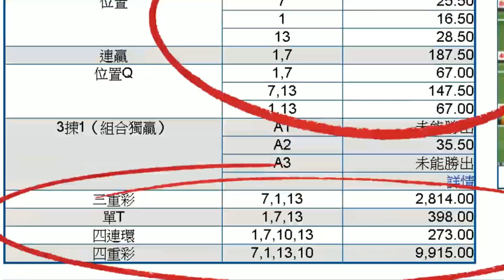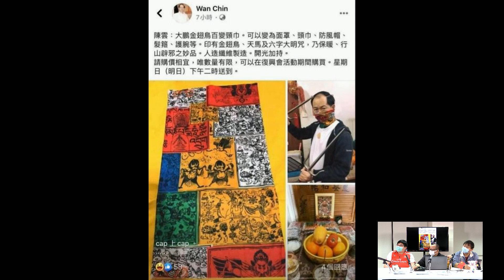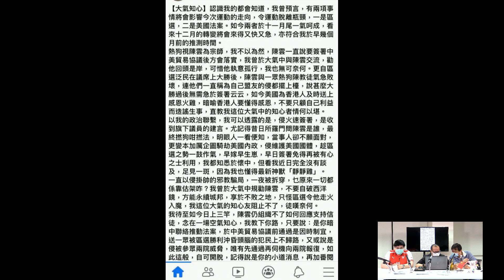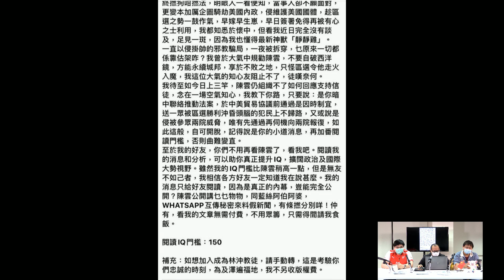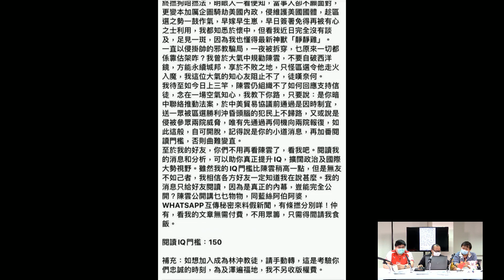本土最前線 200309 ep244 p1 of 2 踢爆神棍根 MyRadio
主持  祖利安
嘉賓  黑武士 肥彭 王安石